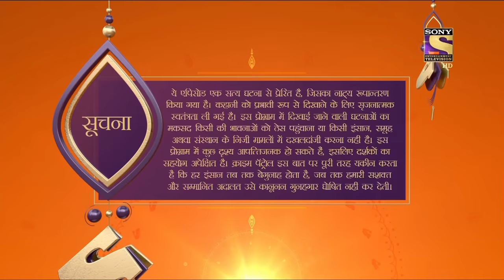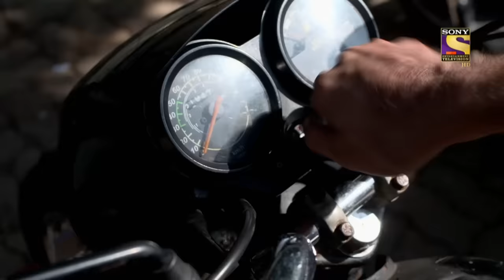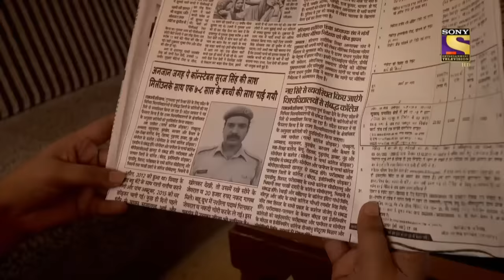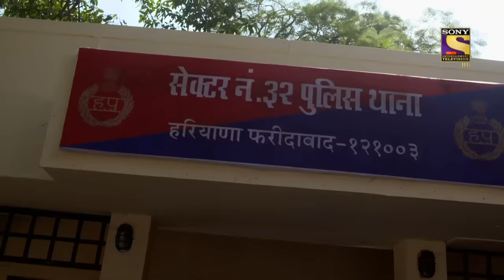Crime Patrol Satark Season 2 - Ep 145 - Full Episode - 3rd February, 2020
Episode 145: Police Constable Turns Criminal
Police constable Suraj Singh and a seven years old baby girl Esha Thakur are found buried in bada khet area in Faridabad. Investigation reveals that Suraj Singh had allegedly taken money from Esha’s parents to catch the kidnappers. What will happen when the police force is faced allegations of corruptions? Will they be able to nab the killer and save their pride?